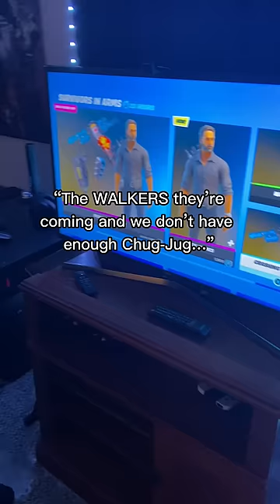Rick Grimes Meme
CORALLLL